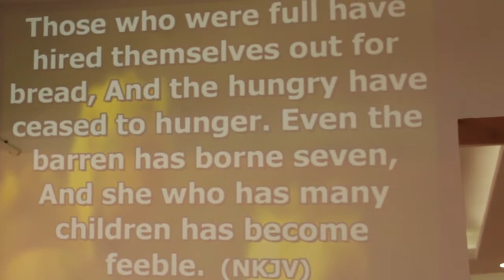WE GIVE YOU GLORY LORD - INTERCESSION with Pst. Moses Matete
1SAMUEL 2:4-5 The bows of the warriors are broken, but the feeble are equipped with strength. 5 The well-fed hire themselves out for food, but the starving hunger no more. The barren woman gives birth to seven, but she who has many sons pines away.…